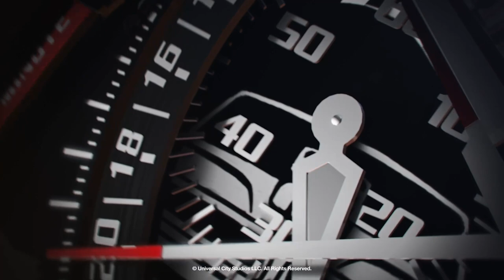The Jacob & Co. Fast & Furious Twin Turbo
The Fast & Furious Twin Turbo timepiece is a new product offering between Jacob & Co. and Universal Pictures’ Fast & Furious franchise. Jacob Arabo, founder of Jacob & Co., says he chose to collaborate with the blockbuster film saga because they both have the same values. “Fast & Furious uses innovation and new technologies to disrupt the action movie space. We do the same thing with Swiss watchmaking and this sort of disruption through innovation continues to be our goal,” Arabo said.

The Fast & Furious limited-edition watch combines the DNA of both the exceptionally popular action series and the luxury brand that is “Inspired By The Impossible.” It includes iconic imagery associated with the first film “The Fast and the Furious,” combined with a groundbreaking timepiece designed for speed.